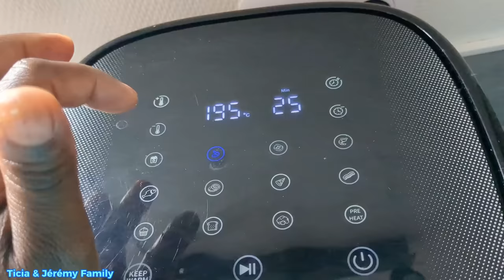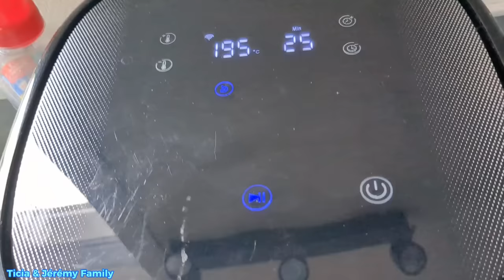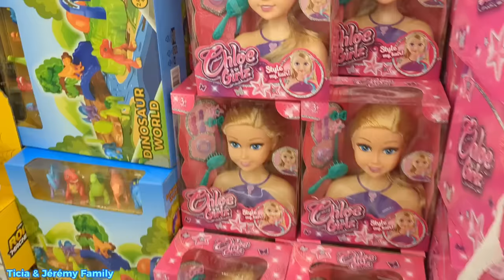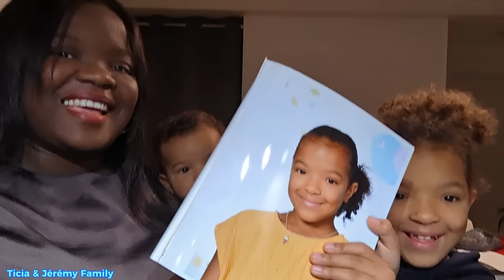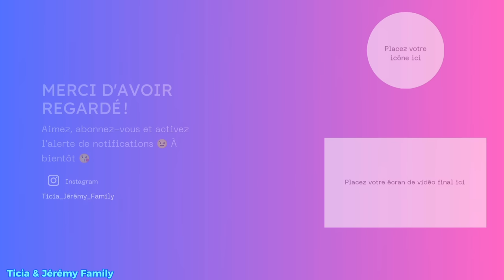On vous présente JIMMY// vlog famille nombreuses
Bienvenues sur notre chaîne nous sommes une famille mixte et  on vous partage notre quotidien de famille nombreuse.

MAMAN Leiticia  PAPA Jérémy et nos enfants de la plus grande au plus petit ( Ilyana 13 ans  Lowan 12 ans Lenaya 8 ans Ewann 8 mois )
Au programme VLOGS retour de courses recettes Story time Haul et routines ménage.

Lien d'achat 20€ Code : ZVmda2IB
 Le prix final avec code sera de 179,99 euros.

LE LIEN DE PRODUITS MENAGER EVERDROP
- Code : TICIA10